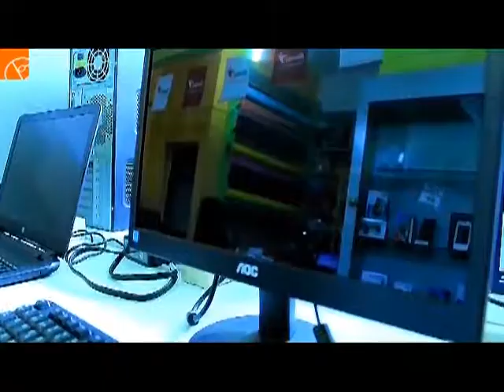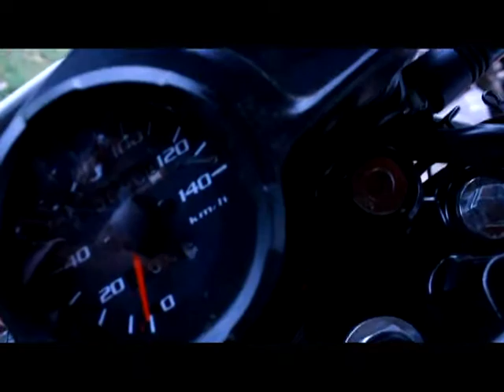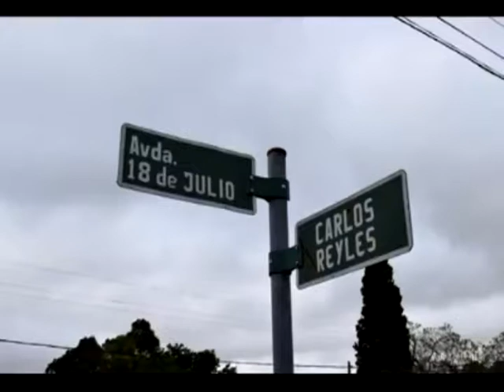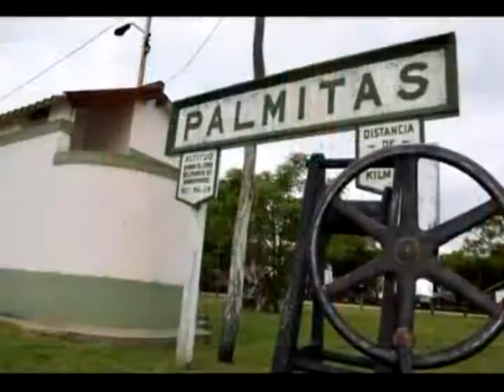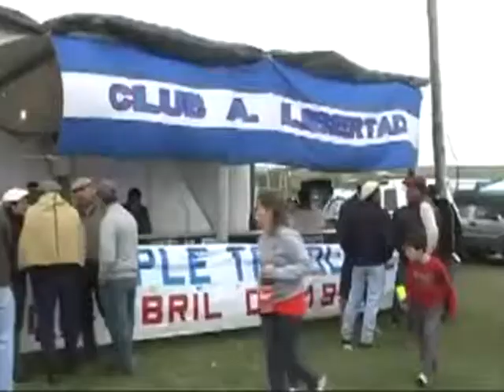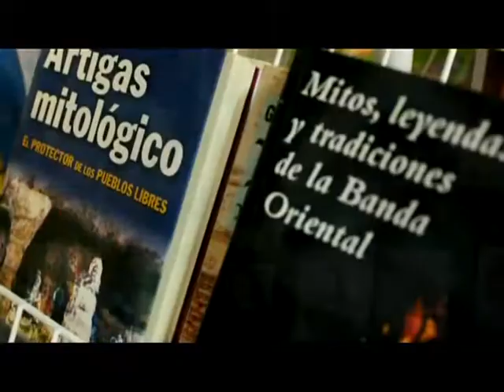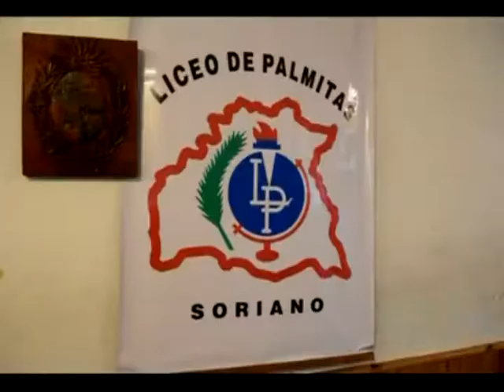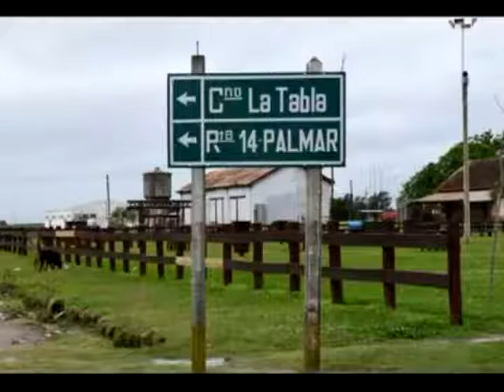panorama 10 noviembre 2014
Contenidos: Barrio El Milagro (pdu) Informe Ricardo Cattani, Turf en Hipodromo salteño, Palmitas (informe Ricardo Cattani), 15 años de Karen Wolf (Pdu).